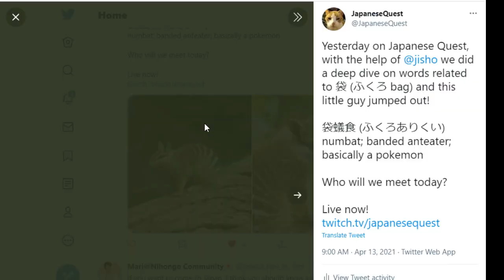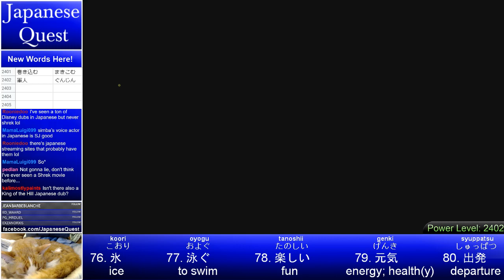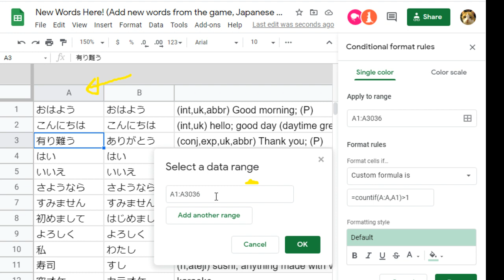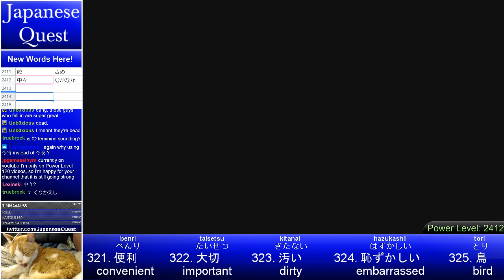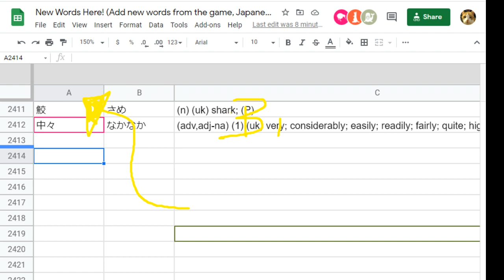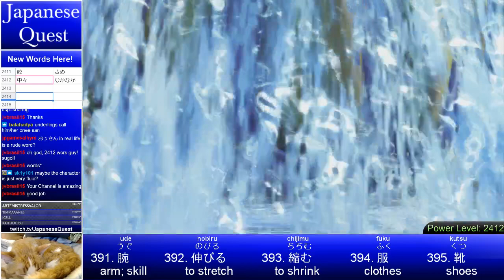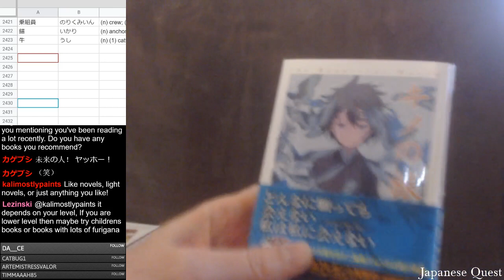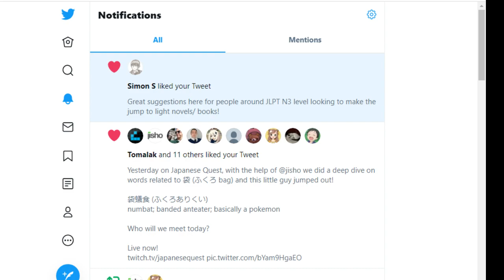Learn Japanese with the 4th Friendliest Community on Twitch!!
Join Akira Sensei and the Japanese Quest community live! (weekdays at 9am Central):